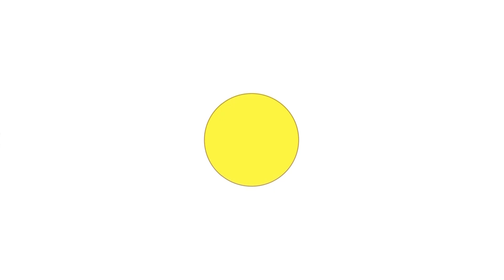In Gesprek Met Wijdemeren, burgemeester Freek Ossel 13-11-2019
Het afscheidsgesprek met Freek Ossel, burgemeester van Wijdemeren met Saskia Luijer en Herman Stuijver; een co-productie van Weekblad Wijdemeren/De Nieuwsster en GooiTV.